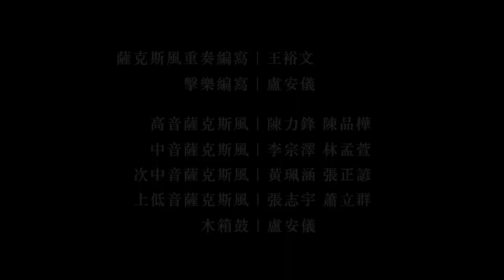臺語金曲【 望月想愛人 】薩克斯風重奏版｜樂譜示範演奏 Thinking of Lover While Watching the Moon (Saxophone Ensemble Version)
音樂會 ◊  「穿越時空・經典懷舊」王裕文Ｘ米特薩克斯風重奏團音樂會
演出時間 ◊ ​2022/01/15（六）19:30
演出地點 ◊ 大墩文化中心演講廳
演出人員 ◊
米特薩克斯風重奏團 MIT Saxophone Ensemble
木箱鼓 Cajon／盧安儀 Annyi Lu

作曲 ◊ 四方章人 よも あきと
編曲 ◊
薩克斯風重奏編寫／王裕文 Yu-Wen Wang
擊樂編寫／盧安儀 Annyi Lu

《 望月想愛人 》Thinking of Lover While Watching the Moon

這首《望月想愛人》是知名台語歌手洪榮宏所演唱的臺語歌，
收錄於 1985 年《未了情》專輯當中。

這首曲子的原曲是日本演歌《浪花節だよ人生は》，
後來才被改編成臺語的版本，成為一首經典的臺語金曲！

【 王裕文重奏樂譜｜示範演奏影片 】

About 米特